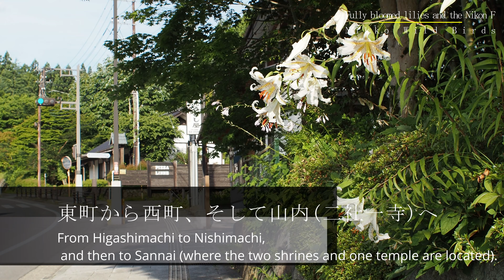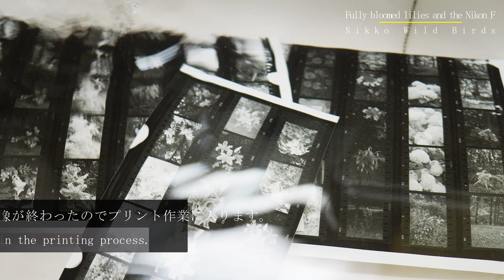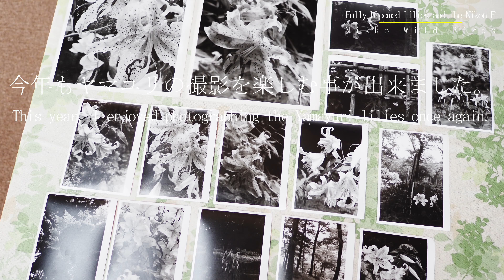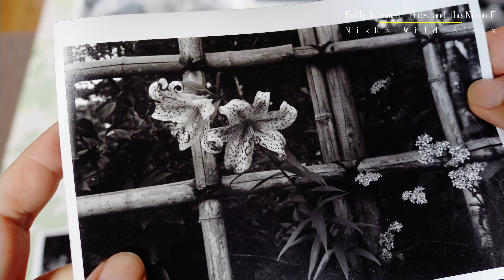【Film photography】Full-bloom Yamayuri lilies and the Nikon F【Darkroom】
This time, I went out to photograph the Yamayuri lilies in full bloom, bringing along my beloved Nikon F.

The Yamayuri is a type of lily that primarily grows wild in Japan, typically in mountainous or moist areas. It blooms in summer and is known for its strong, distinctive fragrance.